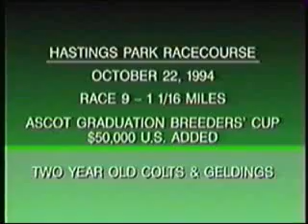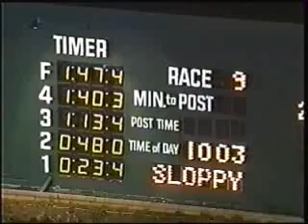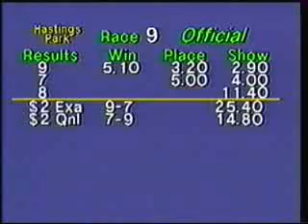Jumron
1994 Ascot Graduation, $50,000.00 Breeders Cup bonus. This guy should have won the 1995 Kentucky Derby!!